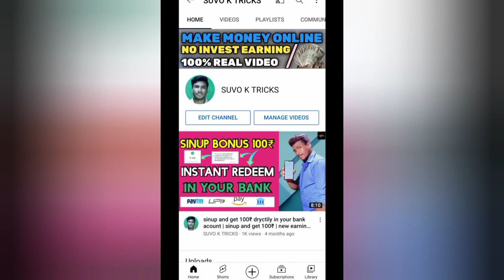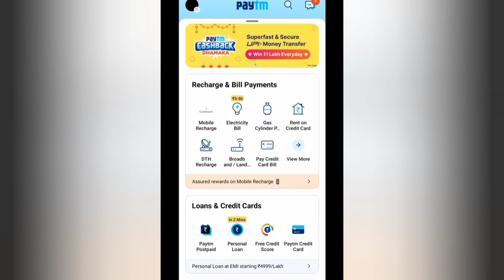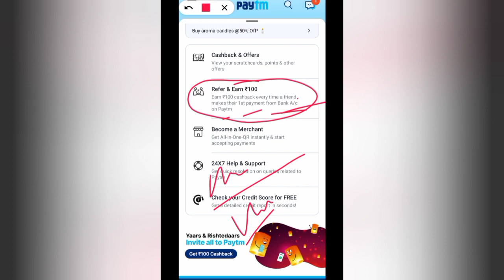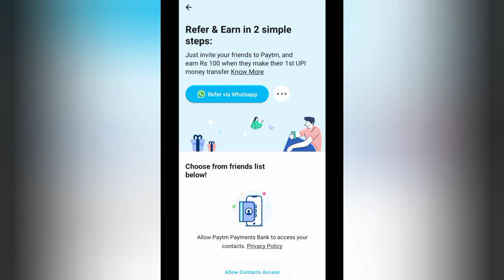Today New Refer And Earn App || Refer Earning App || Best Refer Earning App 2021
... Queries.
New Best Self Earning ApplicationTodayWith Bonus
2021 New Best Self Earning Application

2021 Best Self Earning App / New Earning App
Today / Paytm Earning App 2021 Today New /
Earning App
| New Earning App 2021 | Best Paytm Cash Earning
App
New Gaming Earning App 2021 Without
Invest'ment Free Paytm Cash Earn 300+ 500+
Unlimited Time Win
2021 BEST SELF EARNING APP | EARN DAILY
2021 BEST SELF EARNING APP | EARN DAILY

.Video. Suggestion.
... Queries.
Apps 2021
Best Paytm Cash Earning AppsApps
-New Best Searching Quaries
New Best UPI Money Earning App 2021 New Best
Free Paytm Cash New online Money Making Earning
AppEarn Daily Free Paytm CashWithout InNew Online
Money Earning App 2021 New Best Self Earning
Application Today Without Invesment New Best Free
Paytm Cash Money Earning Application Today New
Best Money Eaening App Free Paytm Cash Without
Invesment New Work From HomebNo Invesment
Money Making Application Lunch New Best Gaming
Warning Application Today With Bonus New Best Self
Earning App Today With Bonus Today New Online
Money Earning App New Earn Daily Free Paytm Cash
Without Invesment Daily With Bonus